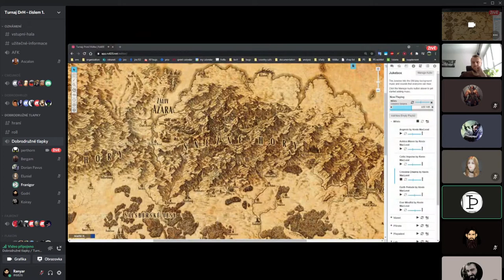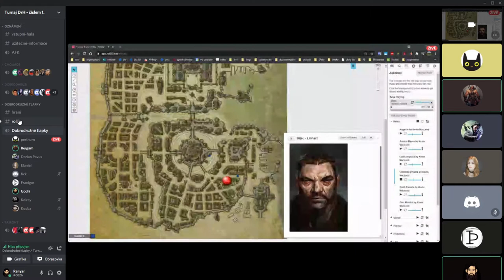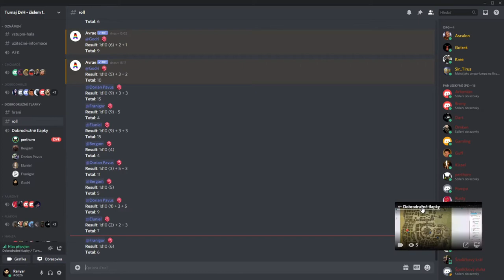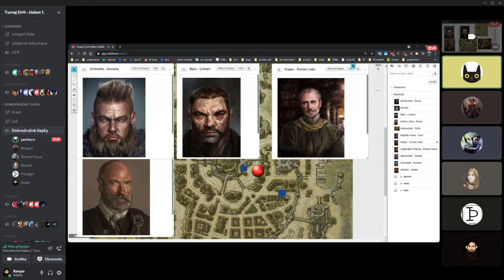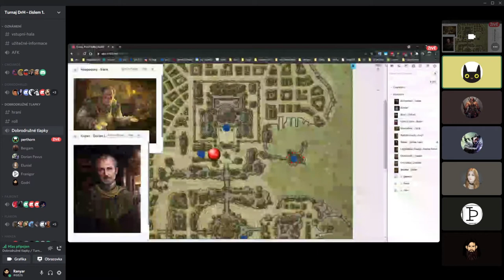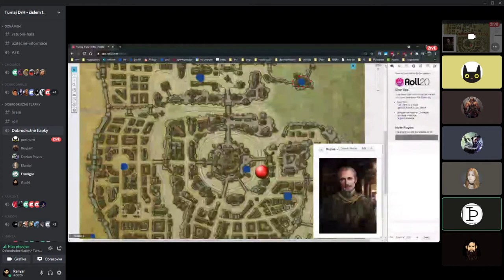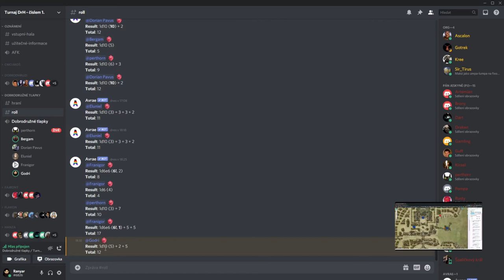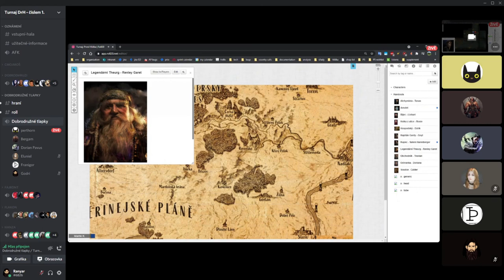1. Turnaj Dračí Hlídky: Záznam družiny Dobrodružné tlapky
Omlouváme se za sníženou kvalitu obrazu v průběhu záznamu.
Vypravěč: Perthorn
Hrdinové: Godri, Dorian, Eluniel, Bergam, Franigor
Družina Dobrodružné tlapky splnila 1/3 úkolů dobrodružství První Hlídka, pronikla do zákulisí městského soudu a k obhlížení situace po městě hojně využívala své mazlíčky.

[Angevin, Ashton Manor, Celtic Impulse, Crinoline Dreams, Earth Prelude, Ever Mindful, Air Prelude, Ancient Rite, Anguish, Awkward Meeting, Cryptic Sorrow, Our Story Begins, Comfortable Mystery, Comfortable Mystery 4, Volatine Reaction, Failing Defense, Baba Yaga, Arcane, Five Armies]